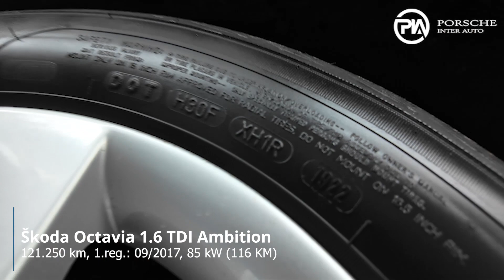Škoda Octavia 1.6 TDI Ambition - TEHNIČNO STANJE